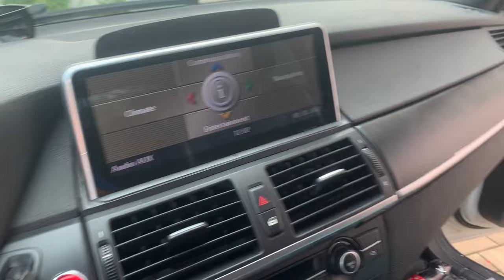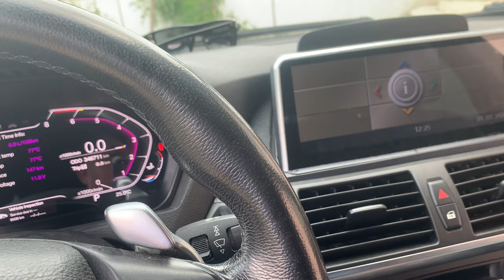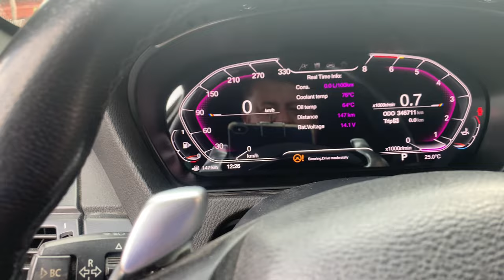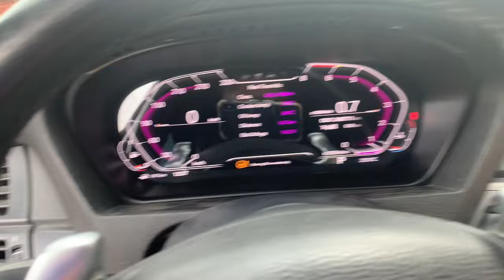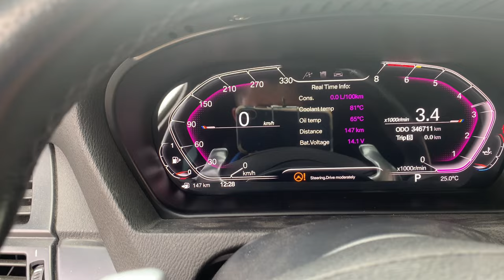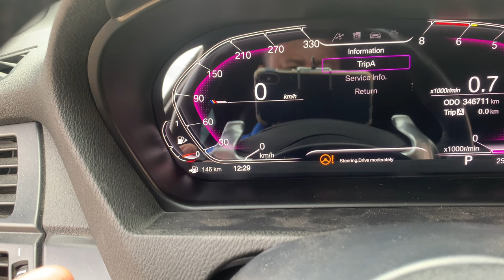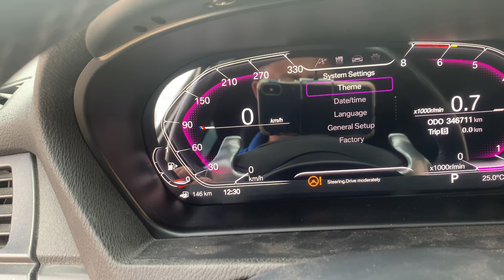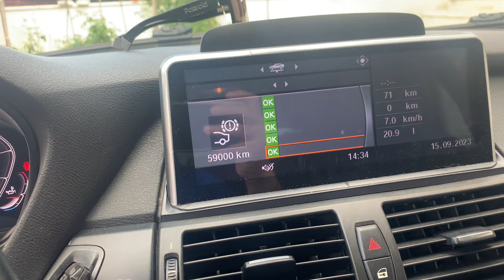Install Cluster Digital Virtual Cockpit for Bmw X5 X6 E70 E71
How to install a digital dashboard clock for bmw x5 and X6 E70/E71